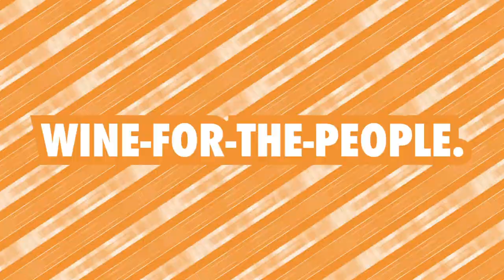6 Aussie Bangin' Orange Wines You Have To Try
We're Thirsty! We're Thirsty! Access These Wines Direct From The Winemaker's Themselves! See below for links - although some of these wines are incredibly popular, so many may be in highly limited supply!

Jauma Why Try So Hard?